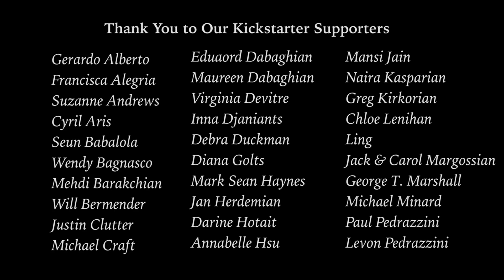HEAD ABOVE WATER | Omeleto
An elderly man cares for a wife with Alzheimer's.

HEAD ABOVE WATER is used with permission from Eric Shahinian.

Leonard is a devoted husband to his wife Elsie, who is suffering from Alzheimer's. Though both are elderly, they live together in their family home, awaiting the arrival of the rest of their family for dinner. But Leonard himself has a fall, and he soon realizes the limits of their situation and his ability to remain his wife's caretaker.

Writer-director Eric Shahinian, along with co-writer Maya Huang, is a portrait of devotion, marriage and the devastating realities of a disease that has striken an estimated 5.7 million Americans in 2018, according to the Alzheimer's Association.

The story's scope is pared down, taking place in one setting and a limited timeframe. But it captures a key turning point for one husband, who must rethink what it means to stay with someone "in sickness and in health."

The construction of the narrative is solid, with each beat building on each other and raising both character development and dramatic tension. The camerawork is warm in tone, capturing the sense of domesticity and home that Leonard and Elsie live and want to stay together within.

But ultimately the strength of the short rests of its intimate, warmly human performances, particularly by Chiz Schultz and Eileen Miller, who play the couple at the film's center. Through the acting, they capture the dance of love, frustration and ultimately fear that arises when Leonard discovers he may not able to be there all the time, in the way that Elsie needs.

HEAD ABOVE WATER is a quietly heartbreaking film that turns its lens on the toll that caretaking can have upon those who devote their time and lives to caring for those with Alzheimer's, which can be frustrating and anxious. Beautifully made and ultimately moving, the film ultimately honors the everyday heroism of caretakers, even as it illustrates one man's realization of its limits.